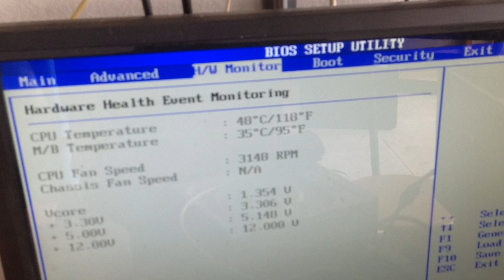ซ่อมคอมพิวเตอร์ ซิลิโคนหมดอายุ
ซิลิโคนหมดอายุ เป็นสาเหตุของเครื่องพังจริง และต้องเสียเงิน เพราะอุปกรณ์คอมพิวเตอร์พัง

ร้านวิโรจน์คอมพิวเตอร์ สมัครสมาชิก 999 บาท ซ่อมคอมพิวเตอร์ฟรี ค่าบริการ

ตลอดอายุการใช้งานของเครื่อง เช่น ลงโปรแกรมใหม่ ฆ่าไวรัส ทำความสะอาดคอมพิวเตอร์

พร้อมติดตั้งโปรแกรม เรียกวินโดว์คืน เหมาะสำหรับ ให้ลูกค้าเรียกวินโดว์คืน ได้ตลอด

เวลาโดยที่ไม่ต้องยกเครื่อง มาหาผมอีกเลย และ โปรแกรมเสียตอนใหน เวลาใหน ก็ทำ

ได้เอง โดยที่ไม่ต้องเสียเวลาเดินทาง หรือตามช่างอีก เลย หรือแม้แต่ไปอบรม หรือเรียน

อยู่ เกิดโปรแกรมเสีย ก็เรียกคืนได้เดี๋ยวนั้นเลย  โปรแกรมนี้จะใช้ไม่ได้ก็ต่อเมื่อ เครื่องเสีย

Harddisk เสีย

และข้อเสียของโปรแกรมนี้คือ รายแรงมะหัน หากติดตั้งให้ลูกค้า 1 คน ผมก็จะขาดรายได้

จากลูกค้าท่านนั้นไปตลอดจนกว่าเครื่องเขาจะเสีย และ ถ้าหาก ผมลงไป เป็นพันเครื่อง

ลูกค้าก็จะหายไปเป็นพัน เช่นกัน และหากลงทั้งจังหวัด ลูกค้าก็จะหายไปทั้งจังหวัดครับ

นี่คือแผนการตลาดของไม่ได้โจมตีใคร นะครับ